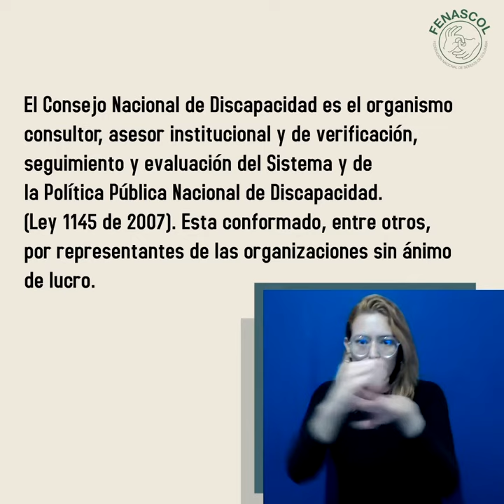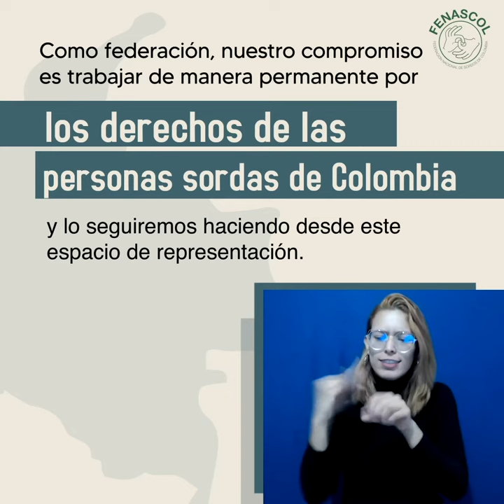CND- Acto de posesión nuevos Consejeros periodo 2021- 2025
José Antonio Leal, nuevo representante de las personas con discapacidad auditiva ante el Consejo Nacional de Discapacidad para el periodo 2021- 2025, en este vídeo te contamos detalles de la posesión realizada el pasado 13 de marzo.